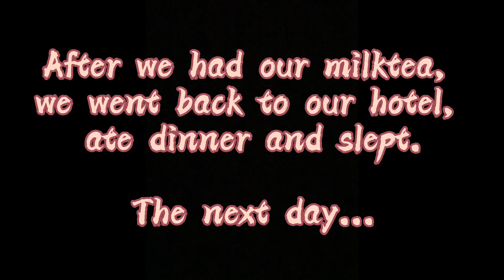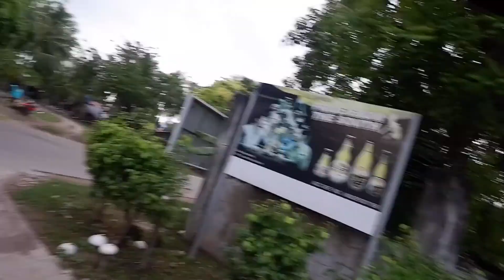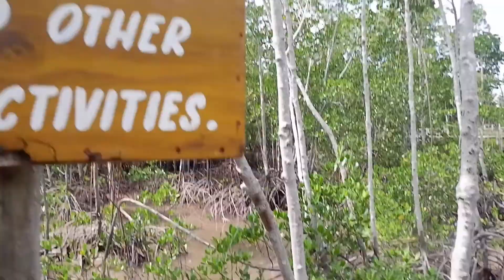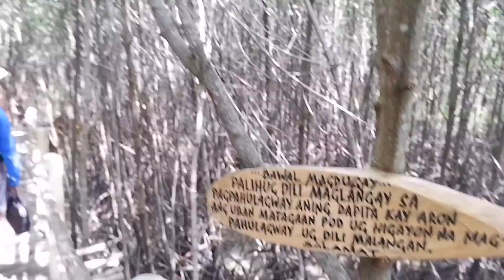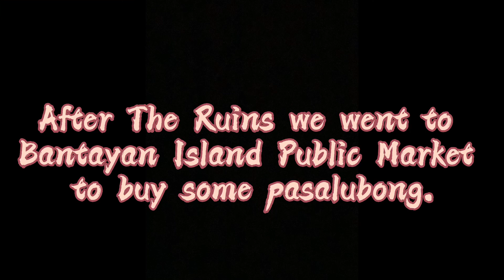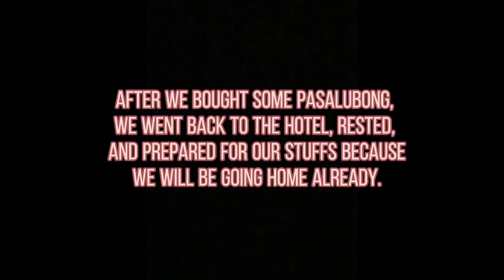Sexy Family invades Bantayan Island!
Me and my family went to Bantayan Island to celebrate my Birthday last March. Finally I had the time to edit and upload this video. 🥰

Thank you so much for your support. ❤️ please watch the video. ❤️